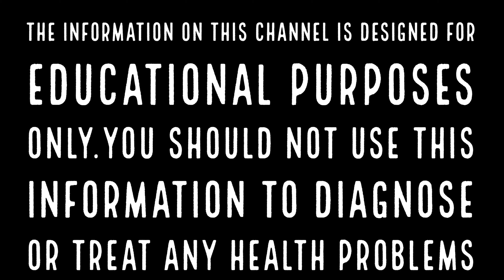രോഗപ്രതിരോധശേഷി വർദ്ധിപ്പിക്കാൻ 10 മാർഗ്ഗങ്ങൾ | Health Tips Malayalam | Immunity booster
ഭക്ഷണക്രമത്തിലും ജീവിതചര്യയിലും മാറ്റങ്ങൾ വരുത്തിയാൽ ഒരു പരിധി വരെ പ്രതിരോധ ശേഷിയെ നില നിർത്താനായി സഹായിക്കും

പ്രതിരോധശേഷി നശിപ്പിക്കുന്ന ഭക്ഷണങ്ങള്‍
1 പഞ്ചസാര
2 സംസ്‌കരിച്ച ഭക്ഷണങ്ങള്‍
3 മദ്യം
4 വറുത്ത ഭക്ഷണങ്ങള്‍
5 ട്രാന്‍സ് ഫാറ്റുകള്‍
6 ഉയര്‍ന്ന സോഡിയം അടങ്ങിയ ഭക്ഷണങ്ങള്‍
7 റിഫൈന്‍ഡ് ധാന്യങ്ങള്‍
8 അമിതമായ കഫീന്‍
9 ഫാസ്റ്റ് ഫുഡ്
10 ഉയര്‍ന്ന കൊഴുപ്പുള്ള ഭക്ഷണങ്ങള്‍